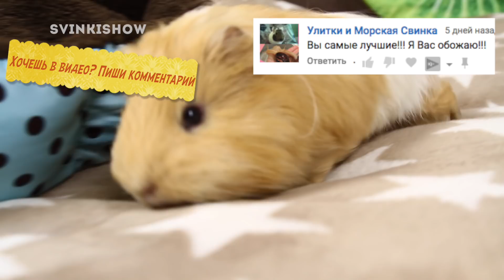АРНОЛЬД МУЖИК / ОСОБЕННОСТИ СОДЕРЖАНИЯ САМЦОВ МОРСКИХ СВИНОК / ОТЛИЧИЕ ОТ САМОК / SvinkiShow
Чем отличается содержание самца морской свинки от самки?

НАШ INSTAGRAM (влоги в формате сторис с питомцами и Яниной каждый день)

Переходи по ссылке и регистрируйся, начинай экономить прямо сейчас.

На канале SvinkiShow (Свинки Шоу) много как забавных, так и полезных видео про морских свинок. Канал о морских свинках и других питомцах.